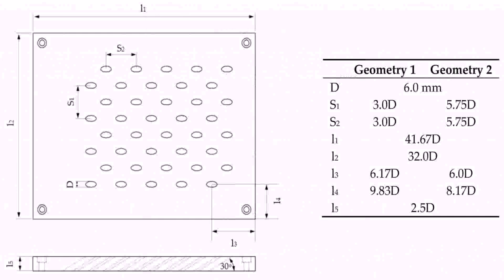1 Bedroom Guest House Floor Plans With Garage - DaddyGif.com (see description)